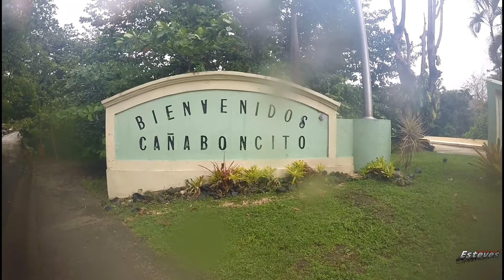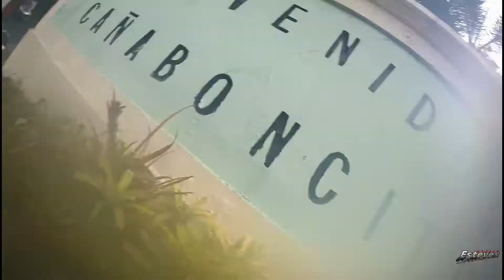Etapa 2: Vuelta al Sureste de Puerto Rico en bicicleta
La vuelta al sureste de Puerto Rico se completa después de continuaría desde las hermosas vistas de la frontera entre Maunabo y Yabucoa. La experiencia aumenta tras tener que pedalear bajo un fuerte aguacero que complica la ruta pero disminuye la insolación y aumenta la energía.

Gracias por mirar, LIKE
                                 COMENTA
                                 COMPARTE
                                 SUBSCRÍBETE